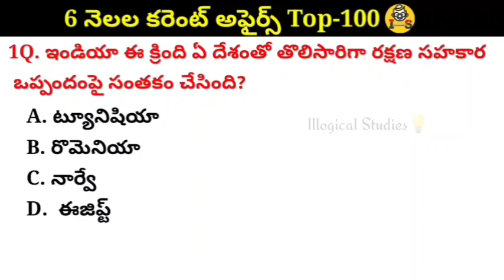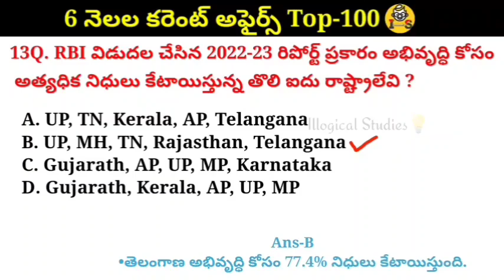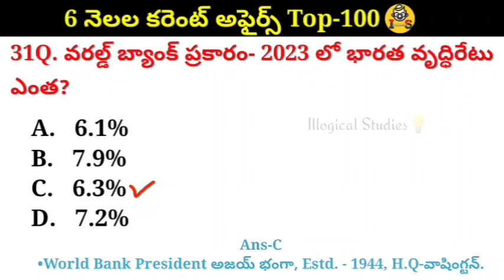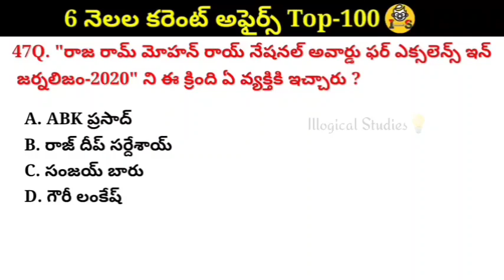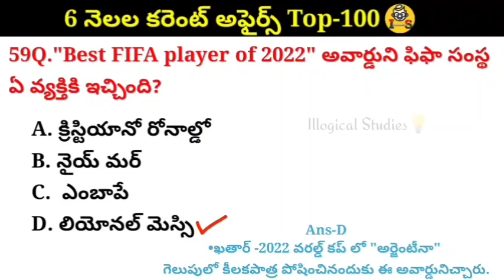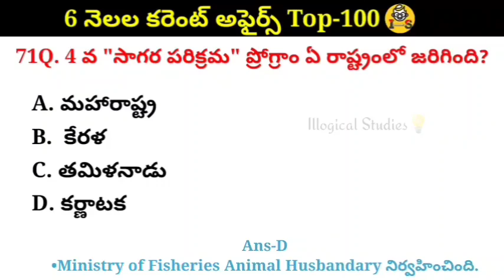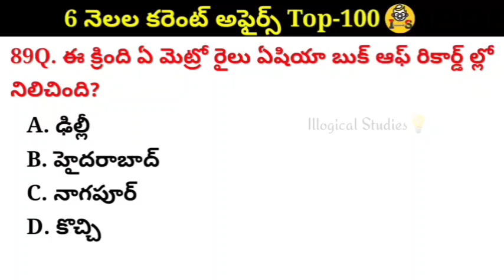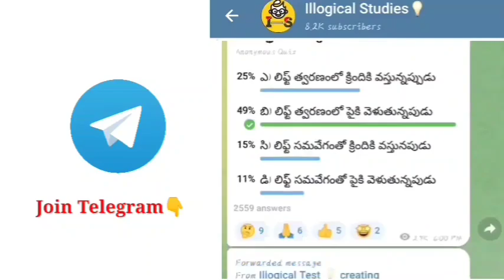💡6Months కరెంట్ అఫైర్స్-2023||జనవరి to జూన్||Group 2||APPSC||TSPSC|Group-1,2,3,4 SI&PC All Exams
👉🏻మన .🔵Telegram Channel.
 అవండీ😊
📢 మీకు 6Months Current Affairs.📚 Top 100.Question's PDF📁 file కావాలంటే, 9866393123 ఈ నెంబర్ కి 20₹ Send చేసి ఇదే Number కి What's App📲  లో Screen shot send చేయండి, మీకు pdf ఫైల్ Provide చేస్తాము.😊Sample Pdf file👇

🤗free pdf files & Updates All📲

💡6Months కరెంట్ అఫైర్స్-2023|| జనవరి to జూన్ ||Group 2||APPSC || TSPSC |Group 4, SI&PC AllExams @illogical_studies Current affairs 💡6Months కరెంట్ అఫైర్స్-2023||జనవరి to జూన్||Group 2||APPSC ||TSPSC|Group-1,2,3 SI&PC All Exams

Welcome 🛑illogical_studies 💡
Useful All competitive exams 🤓best way of learning 😁.

Credits:- ImageSearchMan App Free copyright Images (ImageSearchMan App)